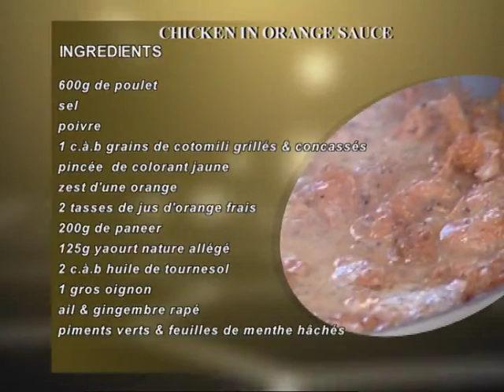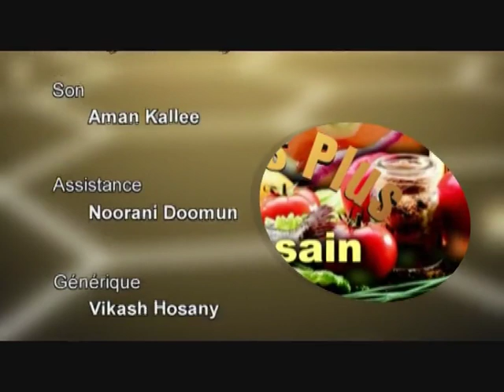Saveur Plus No 78